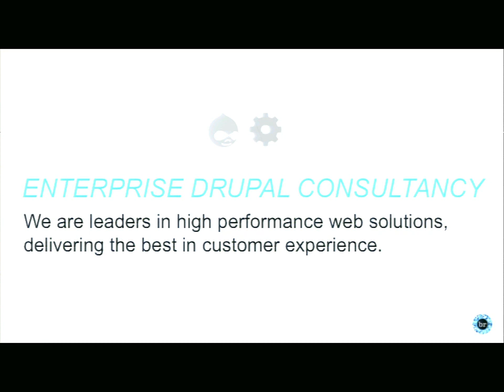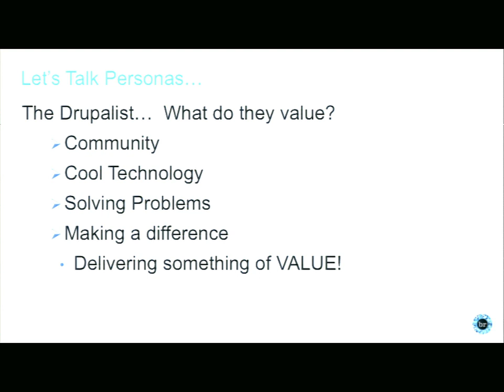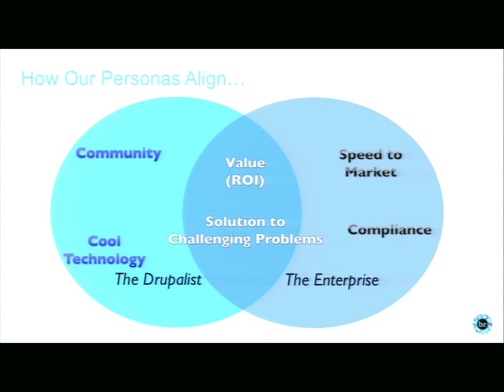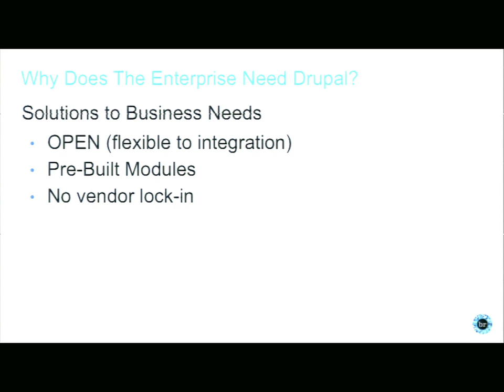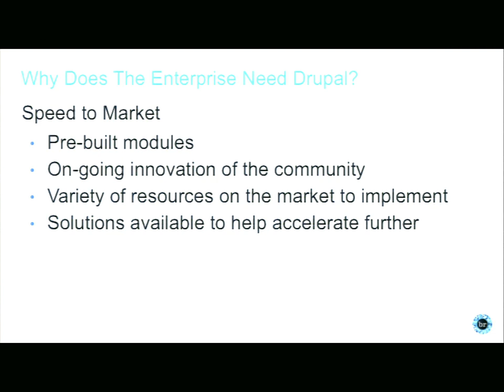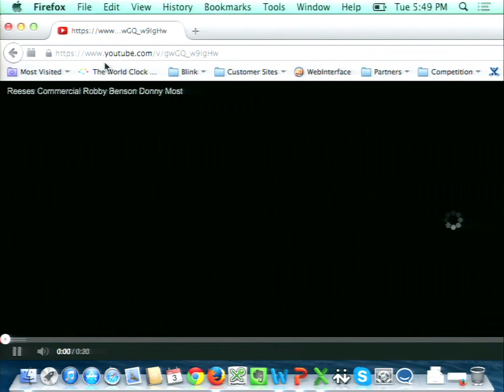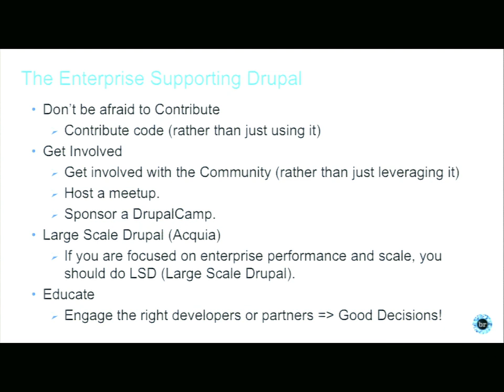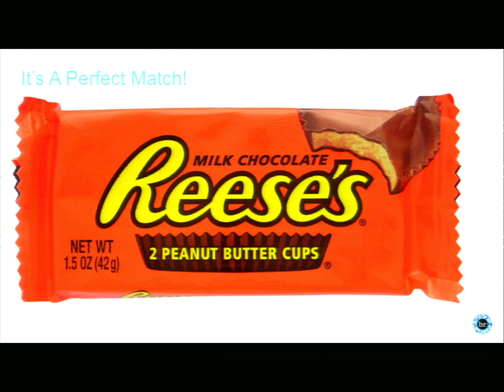DrupalCon Austin 2014: WHY THE ENTERPRISE NEEDS DRUPAL (AND WHY DRUPAL NEEDS THE ENTERPRISE)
Speakers: matt.schlessmanrgs
This session will focus on symbiotic relationship between enterprise organizations and Drupal. The session will highlight challenges that enterprise organizations face and why more organizations each year are looking to Drupal to help them address these challenges. In turn, ramping adoption in enterprise organizations is also helping to accelerate solutions to key challenges for Drupal. This session will highlight examples of how this is happening today.